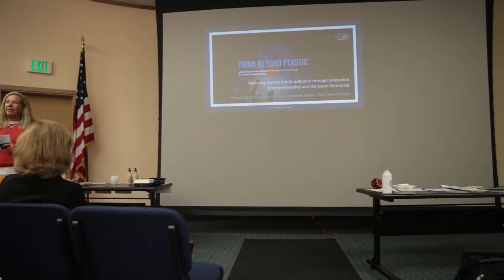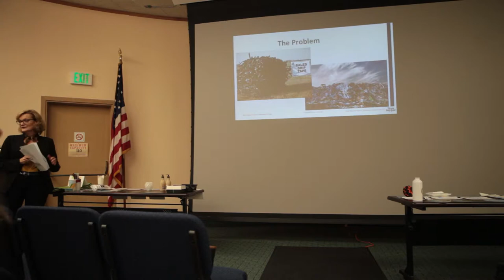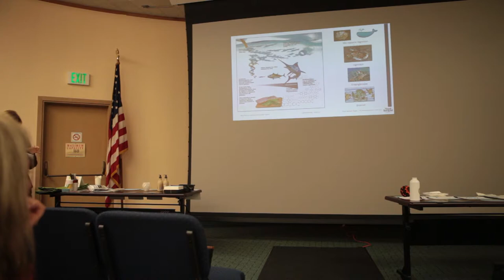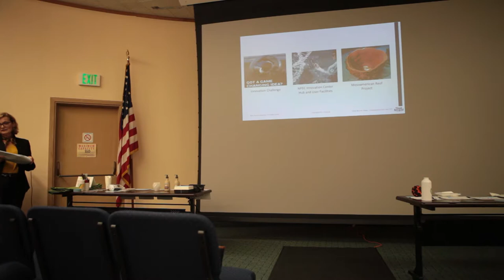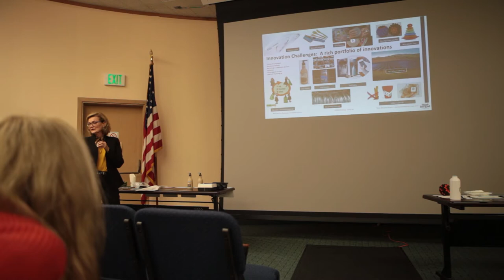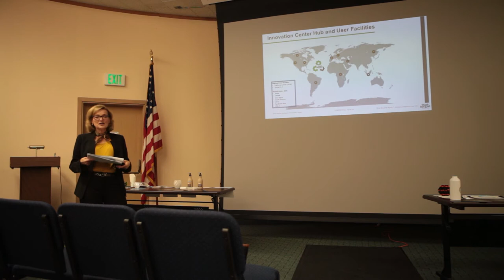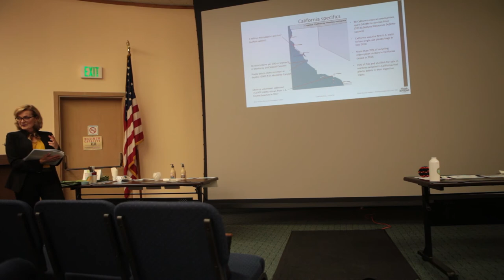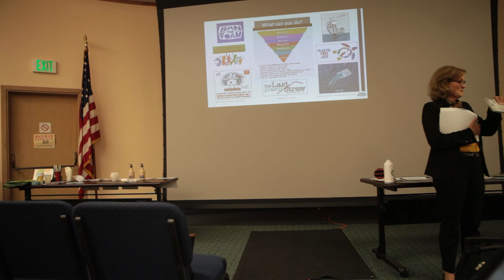Think Beyond Plastic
As part of our Monthly Speaker Series, ACS San Francisco Bay Chapter is honored to present Marcy Rustad, "Think Beyond Plastic."

Marine and riverine plastic pollution is a growing threat to cetaceans, particularly toothed whales and dolphins. It is also a tremendous threat to human health. ACS San Francisco Bay Chapter is pleased to share this informative and inspiring presentation by Marcy Rustad, Chief Operating Officer of Think Beyond Plastic™, and Director of the New Plastics Economy Innovation Center.

Marcy speaks about Think Beyond Plastic’s important projects in California and globally, to address plastic pollution by accelerating the circular economy for plastics. Since 2009, Think Beyond Plastic has led the shift away from fossil fuel-based plastics towards bio-based, bio-benign materials from renewable sources and associated manufacturing, and innovative consumer and business products specifically designed to handle these new materials. Think Beyond Plastic was launched to address a growing consumer and business demand for sustainable alternatives to conventional plastic. This forward-looking organization approaches plastic pollution as an untapped entrepreneurial and investment opportunity, and an innovation challenge.

Learn more about American Cetacean Society, San Francisco Bay Chapter, and our future events